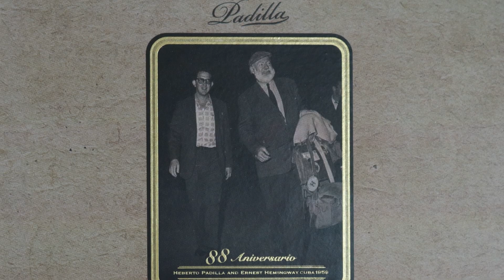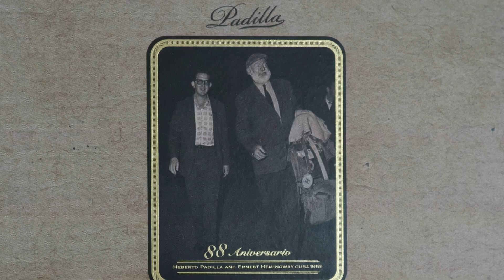Happy Early Father’s Day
Father’s Day promo check my IG @cigarvixen for link as well as my Facebook

Visit Padilla Cigar Company to get your special Father’s Day deal

“Cigarvixen” code on checkout